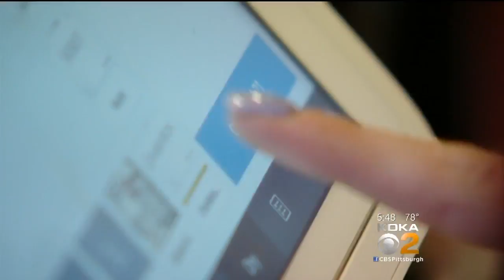State Rep. Hoping To Add Funding For Police K-9s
Our state government does not give police departments any money for to train and maintain K-9s, but a local representative is looking to change all that; KDKA's Julie Grant reports.